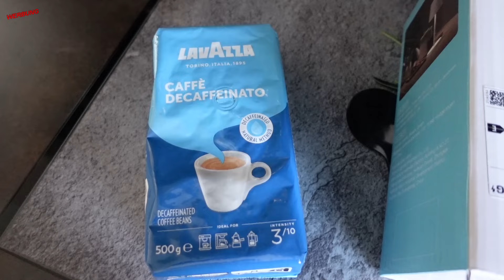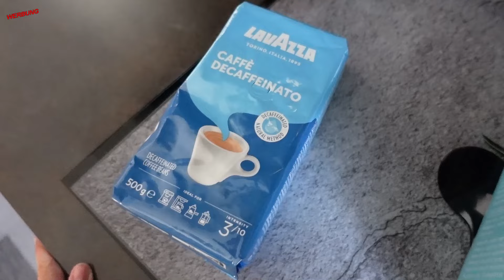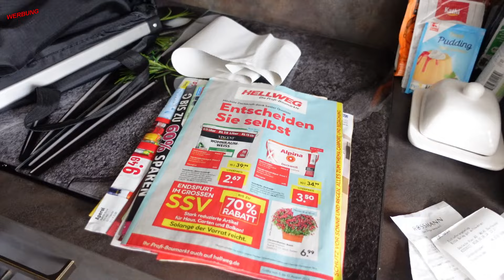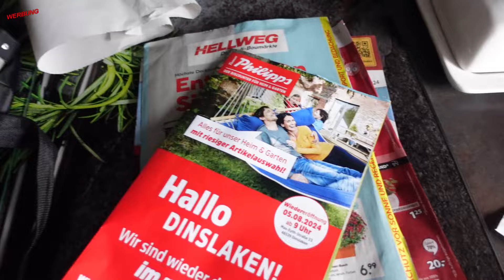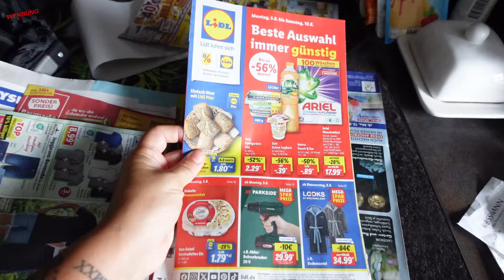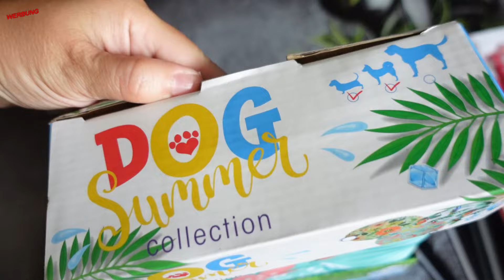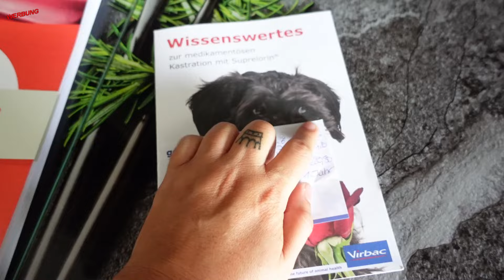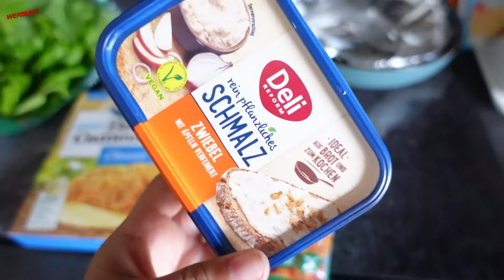Rossmann Haul 🛍 Kastration auf Zeit 🥺 Neue Tischlampe gesucht ❓ Meine Empfehlung 💁🏻‍♀ Amazon Haul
Nicki Pistola
Saarstr. 11
46045 Oberhausen
NRW/Germany